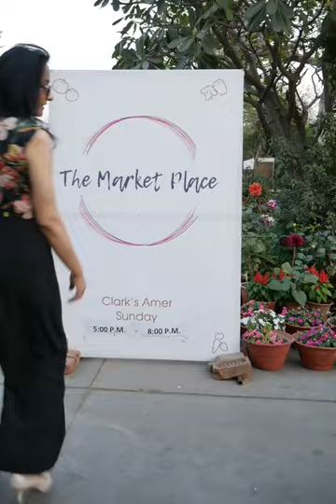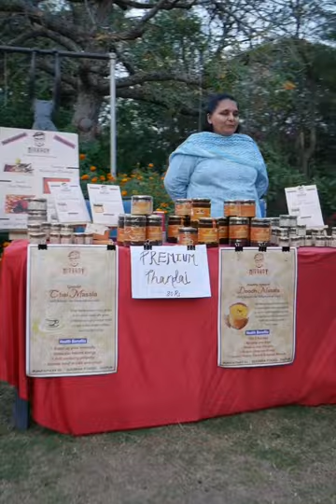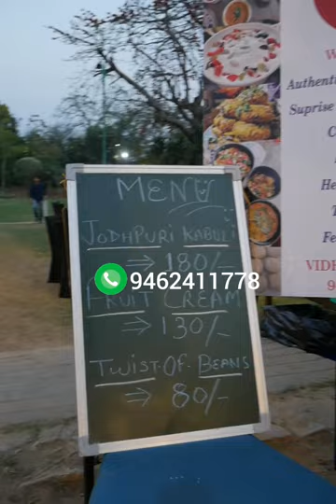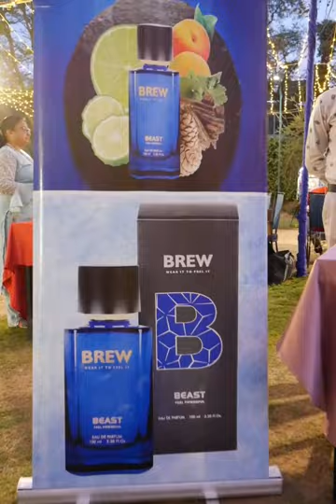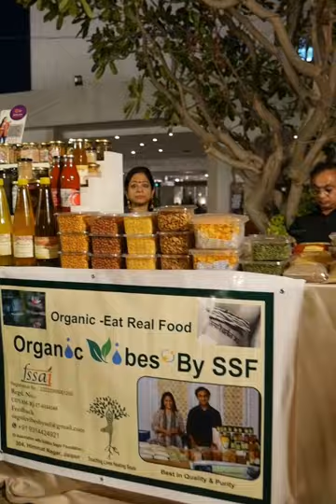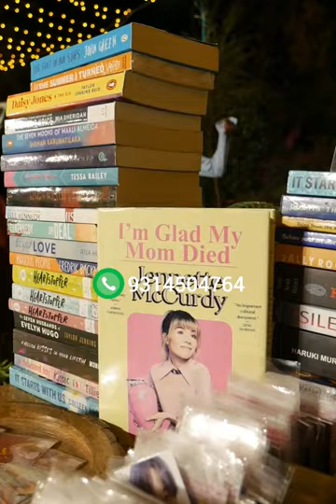The Market Place Jaipur At Hotel Clarks Amer | Jaipur Events 2023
On the occasion of The Market Place Jaipur tuning 4, I visited this wholesome event which took place at Hotel Clarks Amer and it would be an understatement if I say it was a thrilling experience!
The third edition of 'Taste of Jaipur' by The Market Place was held on the 26th of February 2023 from 5:30 - 8:30 PM at Clarks Amer, Jaipur.
Small-scale business artists from all over Jaipur were given a brilliant chance to showcase their talents by putting up stalls and it excites me just to recall yesterday's evening! More than 30 stalls were put up and as I approached each one of them and took shots of their stalls and faces full with excitement, I was mesmerized at how crazy talented these people are!
A Big Shoutout to alll these small businbesses. It is said that independent businesses are the lifeline of every community and The Market Place Jaipur where you cannot only shop local but affordable too.
The event also featured food and live music. It was a memorable evening!

Topics covered in this video :
the market place hotel clarks amer
shopping in jaipur,
small business in jaipur,
small business ideas,
hotel clarks amer jaipur,
jaipur video,